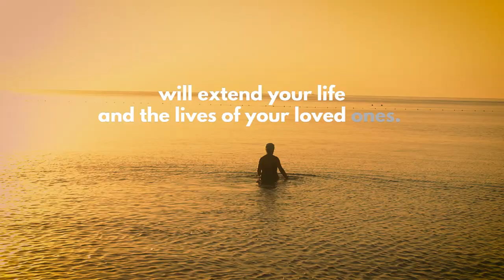Long Beach Morning ENG